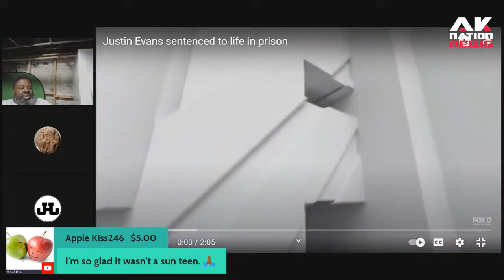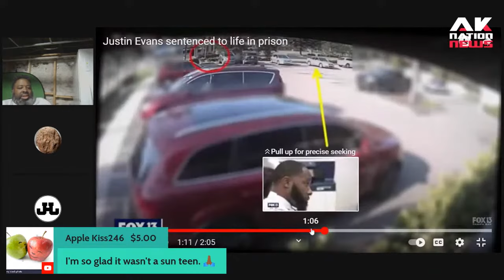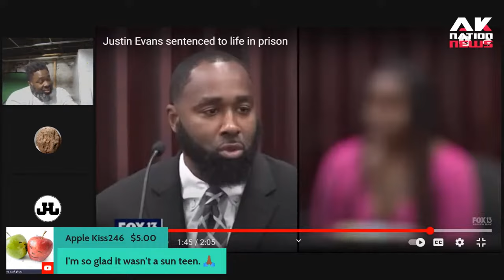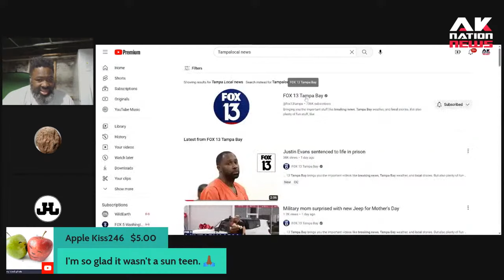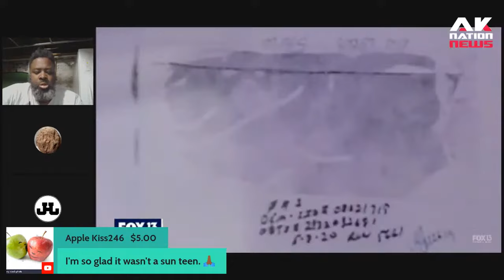Black man sentenced for impersonating Will Smith in the movie Bad Boys to assault women.